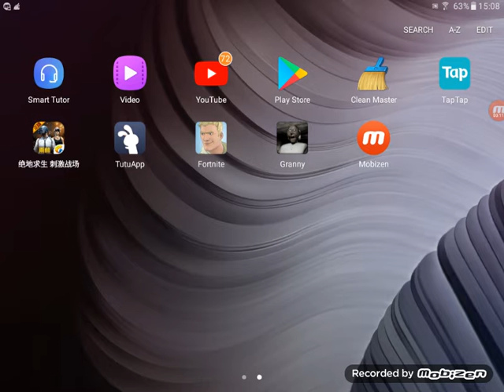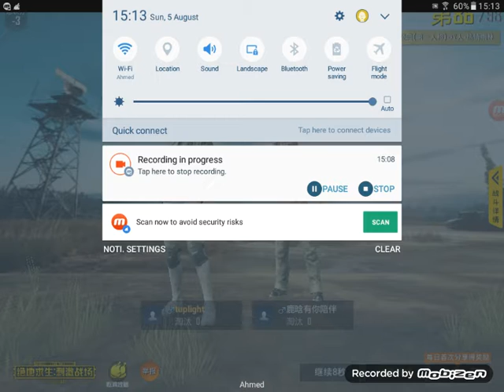絕地求生刺激戰場